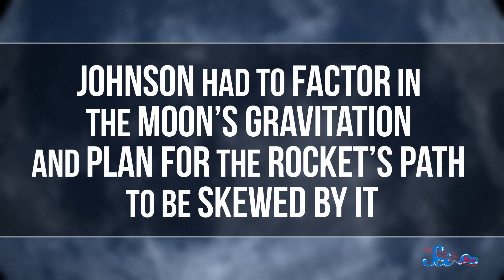Great Minds: Katherine Johnson, Human Computer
In the early days of spaceflight, if NASA needed to plot a rocket’s path or confirm a computer’s calculations, they knew who to ask: Katherine Johnson.